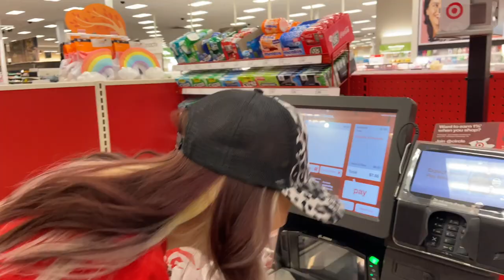SURPRISING MY BFF WITH A HALLOWEEN BASKET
Hey guys! In todays video I surprised my friend Kayla with a halloween basket. Hope y'all enjoy the lil vlog :p